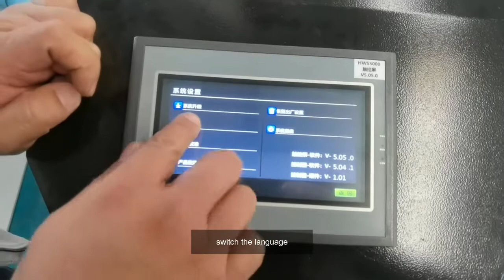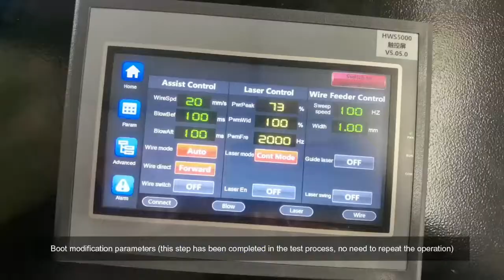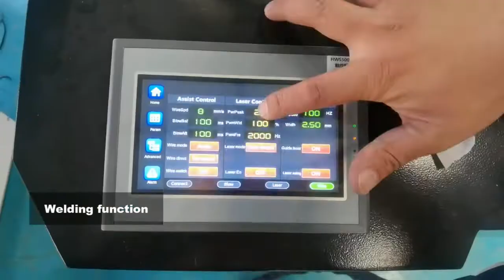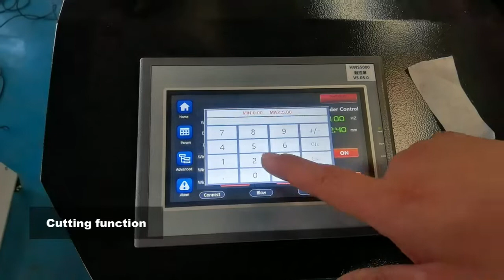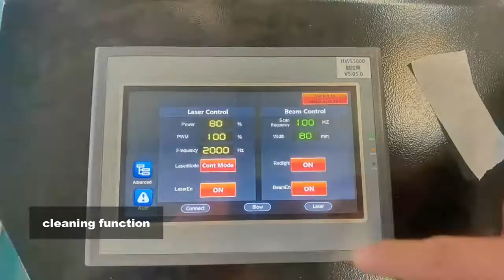New Laser cleaning and welding machine 3 IN 1 1500w